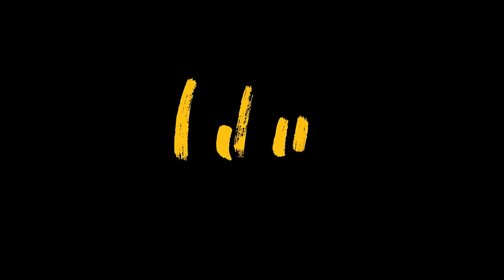Dakini // Extrait 2 de l'Entretien avec Françoise Pommaret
ACTUELLEMENT AU CINÉMA

Le détective Kinley enquête sur la disparition d'une nonne bouddhiste. Il forme une alliance houleuse avec la principale suspecte, Choden, une femme séduisante considérée par les villageois comme une “sorcière".
Au fil des histoires que lui raconte Choden sur les Dakinis passées (des femmes éveillées, bouddhistes, de pouvoir et de sagesse), Kinley croit entrevoir la résolution de l'enquête. Il devra cependant succomber aux charmes de Choden et à ses croyances surnaturelles.

Ce film est le premier long métrage de la réalisatrice et scénariste Dechen Roder, l'une des rares femmes de sa profession au Bhoutan.

Le protagoniste est joué par Jamyang Jamtsho Wangchuk, connu pour avoir interprété, à l'âge de 14 ans, le jeune Dalai Lama dans le film de Jean-Jacques Annaud, "Sept ans au Tibet".